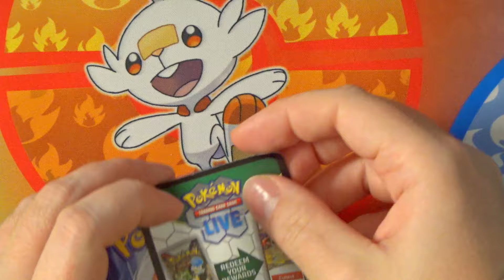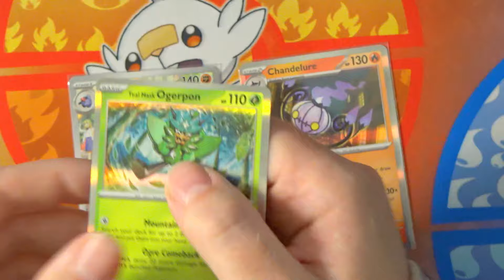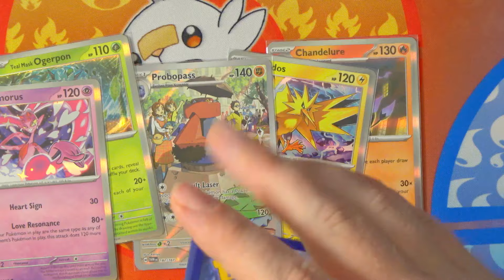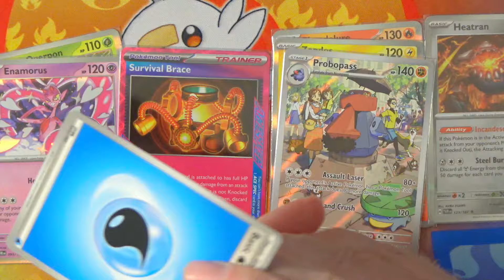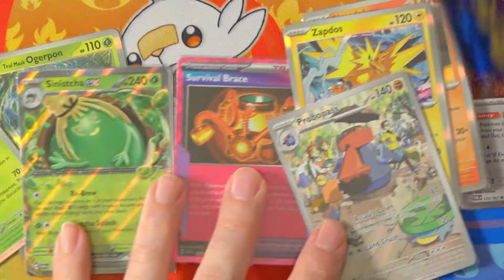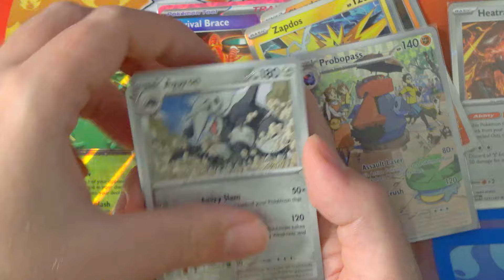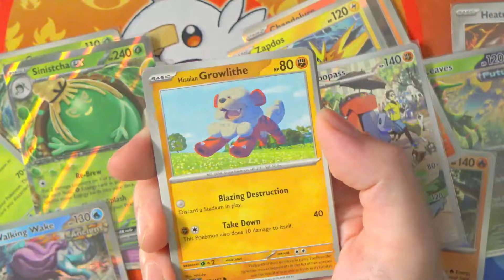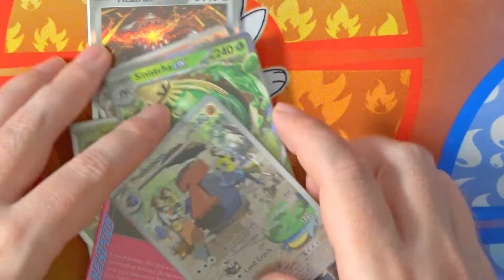Vinna eller försvinna! - Pokemon TCG Twilight Masquerade - Team 3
Pokemon TCG har kommit med ett splirrans nytt sett med nya kort och hypen är på topp! Låt oss tävla mellan de 3 lagen! vilket håller du på?

Jag köpte korten på WorldOfBoardgames här i Umeå! kika på deras hemsida här